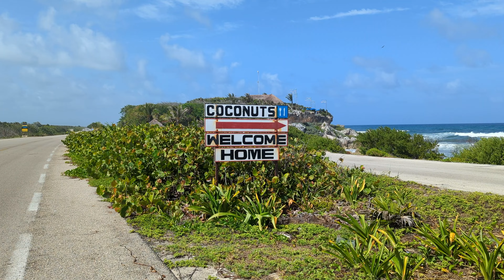Cozumel, just because